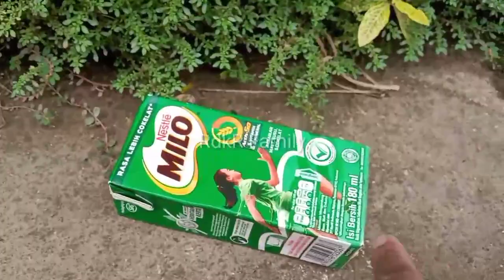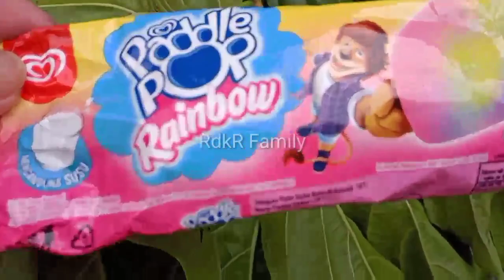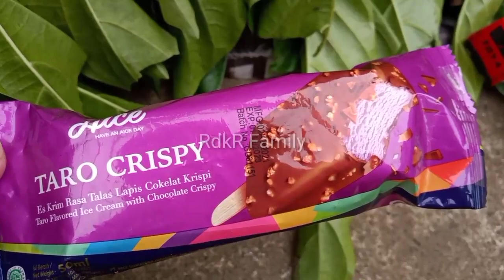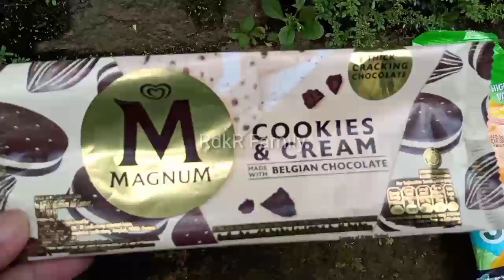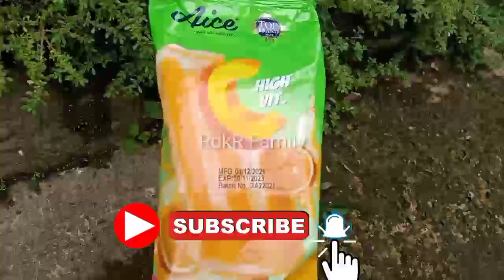EsKrim Choco Cheese, Tropicana,Eskrim Frozen Bus Tayo, Thomas Kereta Api,Kuda Poni, Kura Kura,Bebek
EsKrim Choco Cheese, Tropicana,Eskrim Frozen
Bus Tayo, Thomas Kereta Api,Kuda Poni,
Kura Kura,Bebek